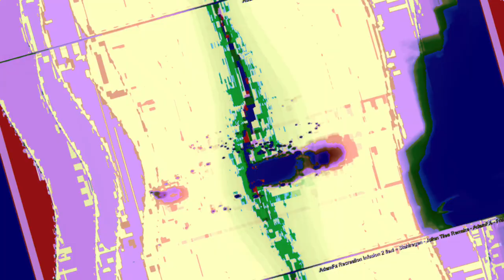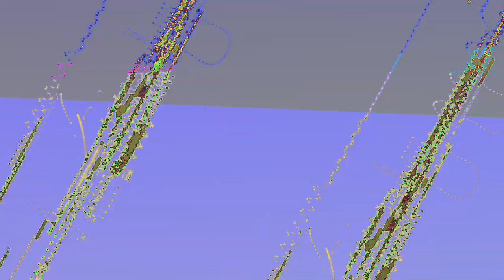[EPILEPSY WARNING] Movie 23 06 17 01h08m49s